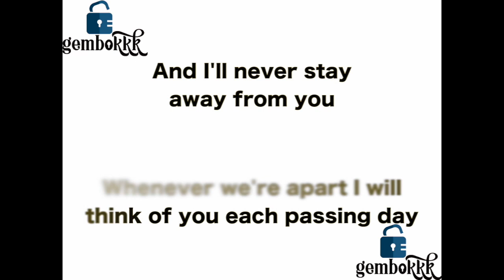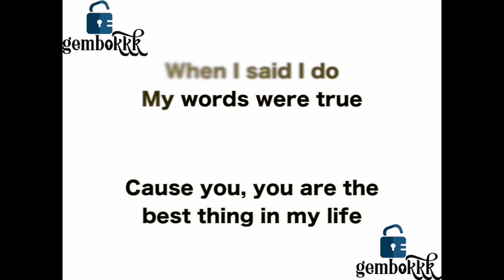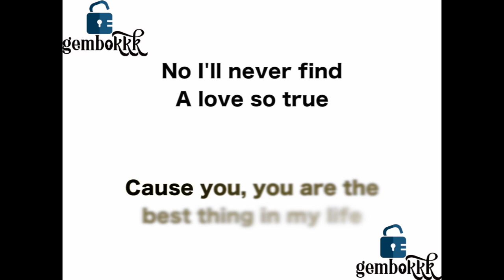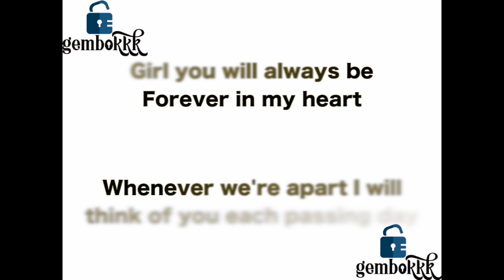You're the Best Thing in my Life - Skool Boyz (karaoke)